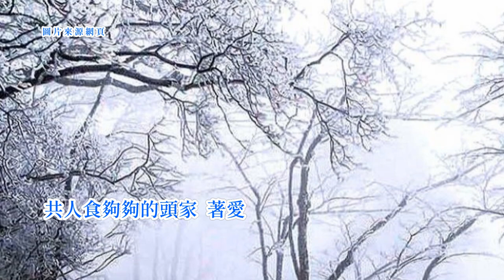洪立-一定iPad溫開水【南面而歌】 台語歌詞標誌+字幕版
《一定iPad溫開水》It-tīng Ài Phè Wēnkāishuêi
洪立Âng Li̍p【南面而歌】
搬一个西瓜
puann tsi̍t-ê si-kue
就喘甲虛礪礪
tiō tshuán kah hi-lè-lè
腹肚愈來愈大
pak-tóo jú lâi jú tuā
人笑漚少年
lâng tshiò àu-siàu-liân
你若煩惱你的未來
lí nā huân-ló lí ê bī-lâi
賰無幾歲
tshun bô kuí huè
請認明
tshiánn jīn-bîng
一定iPad溫開水
it-tīng ài phè wēnkāishuêi
上班下班
siōng-pan hā-pan
siű一下就半暝
siű--tsi̍t-ē tō puànn-mê
趁三十冬
thàn sann-tsa̍p tang
嘛是趁無幾坪
mā sī thàn bô kuí pênn
你的起毛摺若是袂婸
lí ê khí-moo-tsih nā-sī bē giang
想欲啉一下
siūnn-beh lim--tsi̍t-ē
一定iPad溫開水
一定iPad溫開水
一定iPad溫開水
隔壁的妹妹
keh-piah ê me-me
生甲是妖嬌美麗
senn kah sī iau-kiau bí-lē
逐擺看著伊
ta̍k-pái khuànn-tio̍h i
我就袂曉講話
guá tiō bē-hiáu kóng-uē
想欲請教
siūnn-beh tshíng-kàu
line敢會使加一下
lái kám ē-sái ka--tsi̍t-ē
若是緊張
nā-sī kín-tiunn
一定iPad溫開水
工課愛做
khang-khuè ài tsò
性命愛顧
sìnn-miā ài kòo
某嘛愛惜
bóo mā ài sioh
共人食夠夠的頭家
kā lâng tsia̍h kàu-kàu ê thâu-ke
著愛𧮙
tio̍h-ài tshoh
你若無滿意這款的人生
lí nā bô muá-ì tsit khuán ê jîn-sing
莫想遐濟
mài siūnn hiah tsē
一定iPad溫開水
一定iPad溫開水
一定iPad溫開水
傷大箍免解說
siunn tuā-khoo bián kái-sueh
啉酒醉免解說
lim tsiú-tsuì bián kái-sueh
娶無某免解說
tshuā bô bóo bián kái-sueh
啥物攏免解說
siánn-mih lóng bián kái-sueh